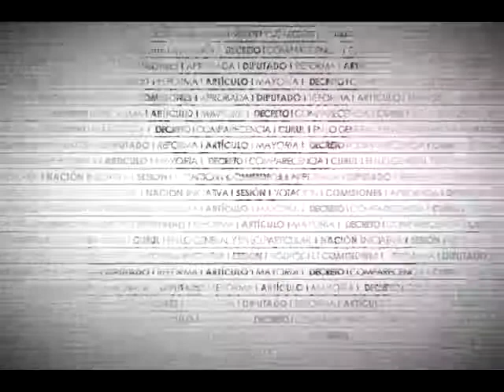Toma de Protesta como Diputados Federales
Rinden protesta de ley como diputados federales el Dip. Fidel Bazán Tenorio (PRD), la Dip. Norma Elizabeth Chávez Arias (PRI) y el Dip. Edi Olive López (PRD).